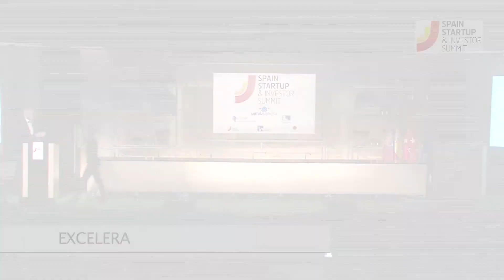Pitch Excelera during Spain Startup & Investor Summit 2013